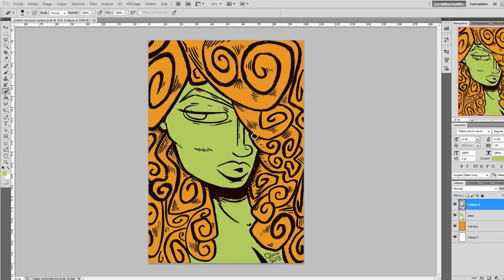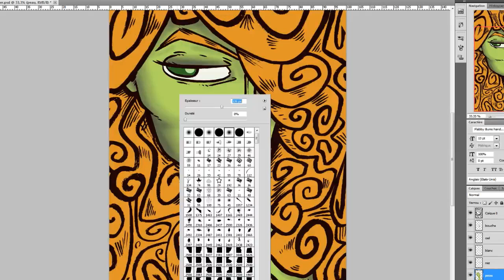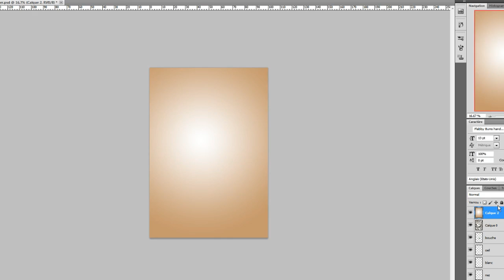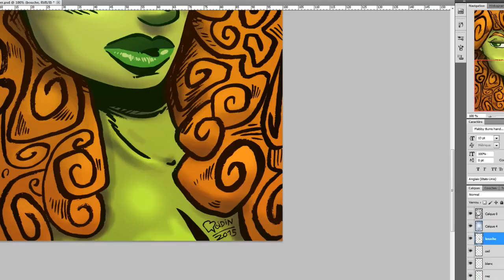POISON IVY [2HpourDessiner]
/!\ POUR LES PROPOSITIONS: IL FAUT COMMENTER SOUS LE DERNIER 2H POUR DESSINER SORTIE ! Merci /!\